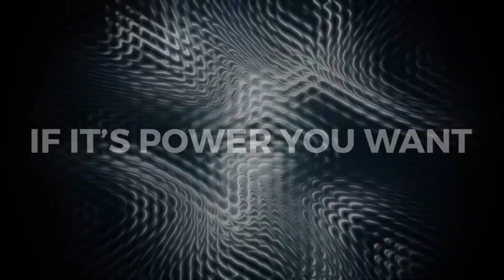Introducing the Power Works Power-12 Compact Vertical Array System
For music lovers and professionals, high-quality sound is everything. The Power Works Power-12 compact vertical array system is an excellent addition to the world of sound systems, and here is why.

The Power-12 compact vertical array system boasts 6 x 3” mid-frequency transducers that deliver perfect clarity of instruments and voice. The system also includes a 1” high precision driver that produces dynamic and clear highs. The subwoofer, featuring one professional 12” transducer, delivers well-defined lows that are sure to get your audience dancing.

One feature that sets the Power Works Power-12 apart from other sound systems is the on-board 4-channel mixer, which includes 2 x MIC/LINE input (adjustable), 1 x RCA stereo input, 1 x HI-Z instrument input, 2 x XLR line output, and 1 x SUB LEVEL controller for quick access. This allows for a wide range of applications. With the mixer, you can connect microphones, instruments, players, or even wireless Bluetooth streaming sources.

This feature makes the Power-12 ready for any event, whether you're hosting a small get-together or a large outdoor concert.Additionally, the Power Works Power-12 boasts built-in DSP with a graphic display that upgrades your sound to high-definition audio quality. The 12” subwoofer, Class-D amplifier modules with 2 x 300 W (RMS), and powerful SMPS (100 V – 240 V) all contribute to the low distortion and excellent sound that this system produces.

The powerful 24-bit DSP with display, ONE CONTROL encoder, storable presets, digital gain control, high-pass filter, delay, dual-channel limiter, and equalization are all features that give you more control over your sound. The digital delay is especially useful, as it can delay zones up to 100 m (in steps of 0.25 m).

In conclusion, the Power Works Power-12 compact vertical array system is a game-changer for those seeking high-quality sound for their events. Its features, including the 4-channel mixer and built-in DSP, make it an excellent addition to any music lover or professional's collection.

So, whether you're hosting a small event or a large outdoor concert, the Power Works Power-12 is ready to provide an exceptional sound experience.